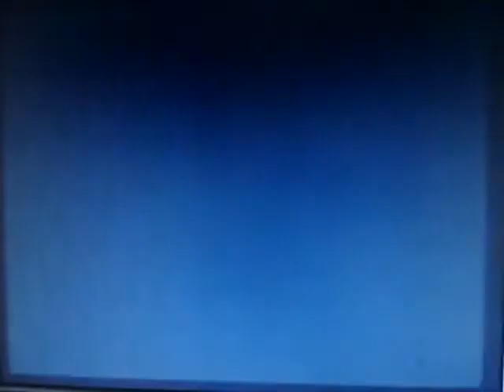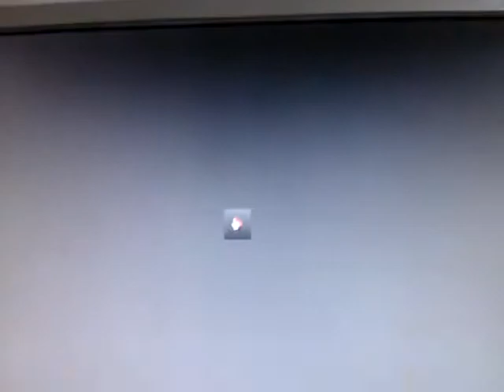roger carroll vs tex johnson the real fight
roger carroll vs tex johnson the real fight (wild bills fight night 30)